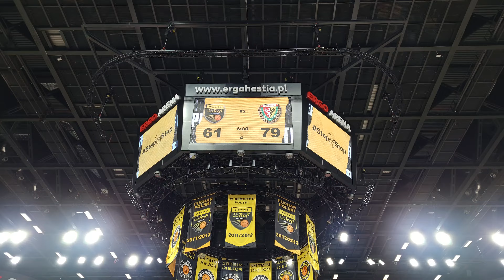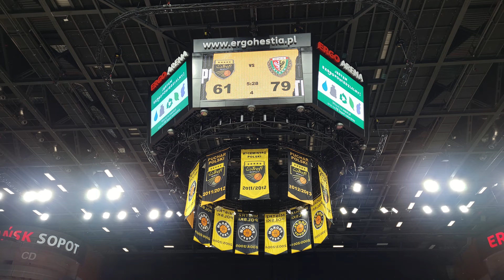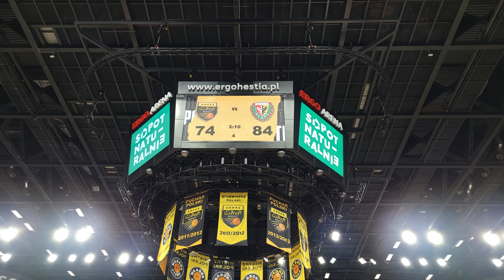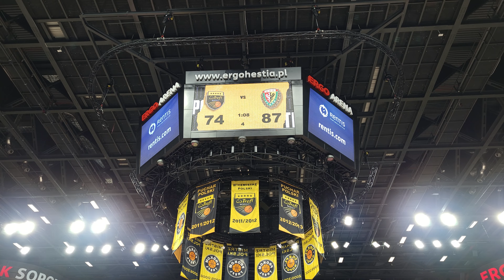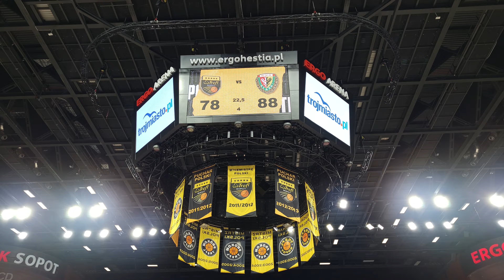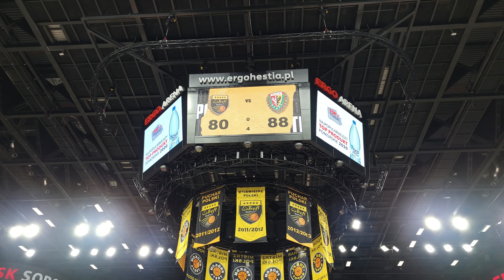Trefl Sopot vs WKS Śląsk Wrocław 80 : 88 Play-off 2023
Trefl Sopot vs WKS Śląsk Wrocław wynik 80 : 88  (1:2)
Play-off Ćwierćfinały (3 mecz) data 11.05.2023 godzina 20:00
Ergo Arena
Kwarty: (14:25),(23:26),(22:21),(21:16)
końcówka meczu
PLK 2022/2023